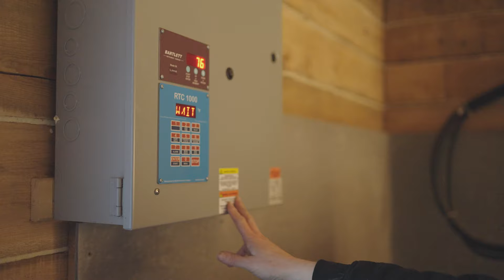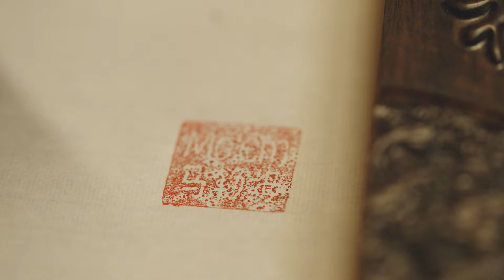ASMR Galloping Horse Painting on Glass I Short Documentary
ASMR horse painting: watch this professional glass artist paint her beloved horses. Malem’s passion for these beautiful animals is reflected in her glass sculptures and paintings that capture the horses’ incredible emotions, movements, and freedom as they gallop.

We look forward to your feedback in the comment section below.